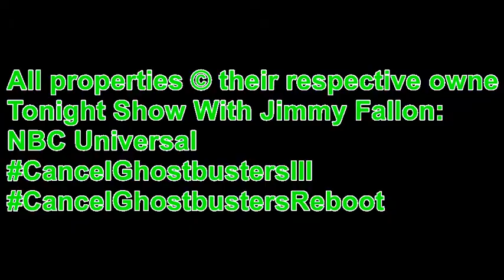Two Drink Minimum Review: Jimmy Fallon Saved By The Bell Reunion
I was told I HAD to watch the Saved By The Bell Reunion sketch on The Tonight Show by the homeboy Kyle. It's hilarious, right? ...RIGHT???!